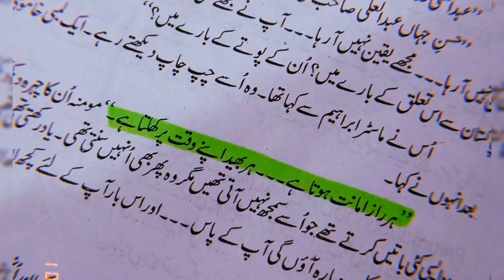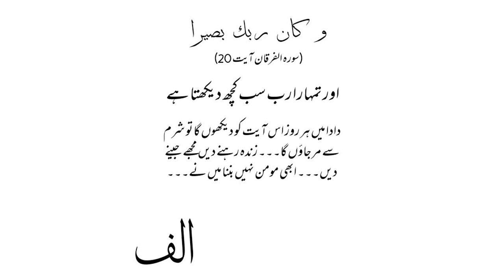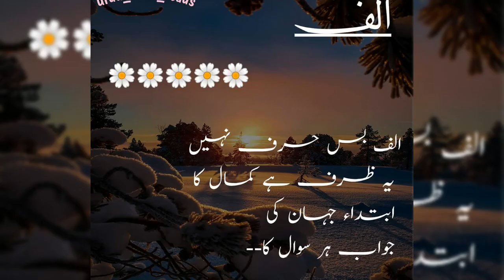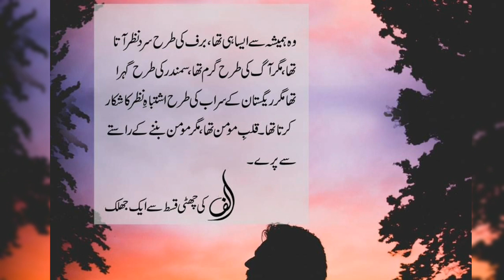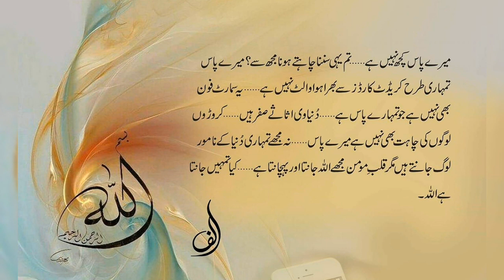Alif الف novel by Umera Ahmed۔ | Alif novel quotes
"Alif" best urdu novel by umera ahmed.
       Alif (الف) is the novel authored by famed and everyone’s favourite female Urdu novelist Umera Ahmed. It first appeared in a local monthly digest, then got published as a complete book, followed by its English translation. GEO TV adapted the story to a TV drama serial of the same name. It is amongst Umaira Ahmed’s most read and successful novels.
 All about umera ahmed:
      Umera Ahmed started writing at an early age. Her stories were often published in monthly Urdu Digest magazines. Soon she started publishing books as well. Umera has written more than 30 books in her career, some novels other compilations of short stories. Her most famous work. The one that heightened her career was Peer-e-Kamil and Meri Zaat Zara-e-Benishan. Umera started her writing career in 1998 when she started publishing stories in the monthly Urdu magazines.
      Her first story written for the digest magazine was Zindagi Gulzar Hai. The story captured the interest of readers and Umera Ahmed was soon asked to write a full-length novel. She was 21 when she wrote the story. In 2012, the novel was serialized into a popular drama with the same name. The drama starred Sanam Saeed and Fawad Khan as the lead actors. In an interview, Umera said that the character of the lead female, Kashaf in the novel is based on her own character. She wrote For many TV Channels like Hum TV, Ary Digital, Geo TV, and many others.
     Her other popular works are Meri Zaat Zarra-e-Benishan for which Ahmed has won the ‘Best Writer’ Award at the 10th Lux Style Awards. The novel was also converted into a drama with the same name. The drama gained much popularity and in 2014, it was also aired in India under the name, Kesi Yeh Qayamat.